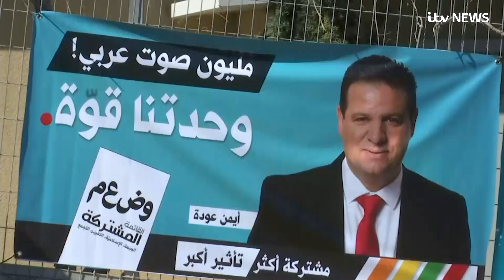Israel election exit poll suggests Benjamin Netanyahu has failed to win majority | ITV News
Exit polls suggest Israel’s Prime Minister Benjamin Netanyahu has fallen short of securing a parliamentary majority following a snap election.

The results posted by Israel’s three major TV stations showed challenger Benny Gantz’s centrist Blue and White party slightly ahead of Mr Netanyahu’s Likud party.

However, neither party controls a majority in the 120-seat parliament without the support of Avigdor Lieberman, who heads the Yisrael Beitenu secular nationalist party.